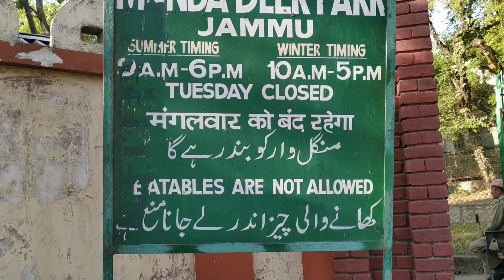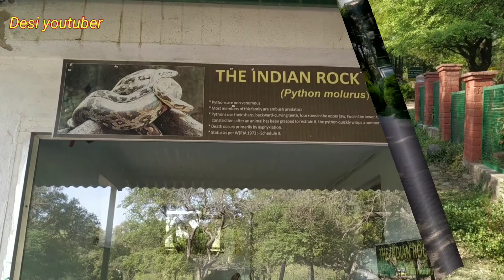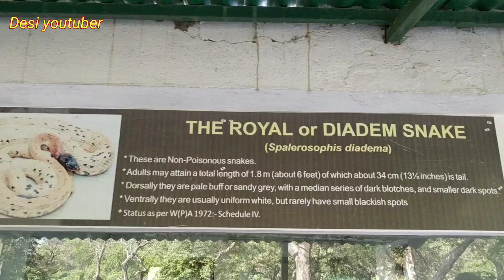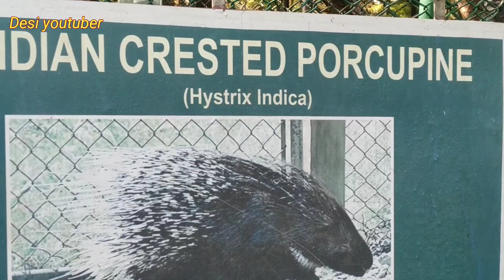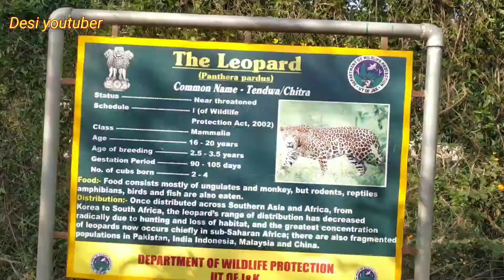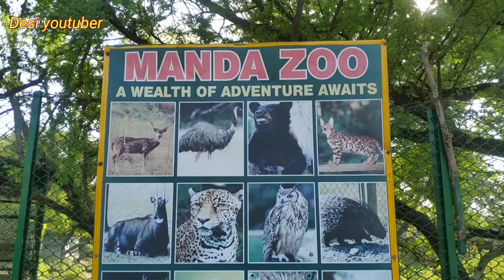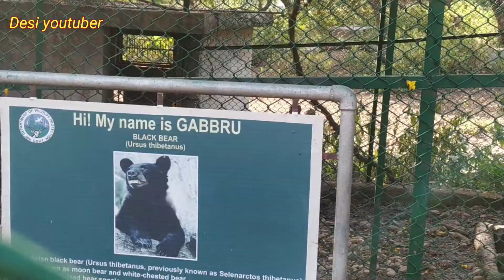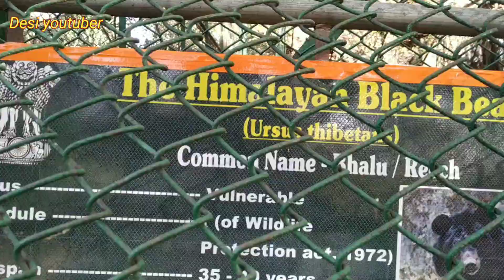MANDA ZOO PARK // जम्मू का चिड़ियाघर 🐃🐅🐒🐍🐊🐢🦢🐆🦍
Jammu manda zoo

Desi youtuber..